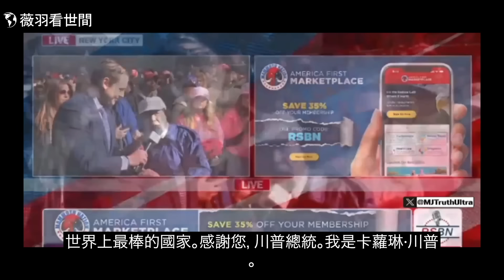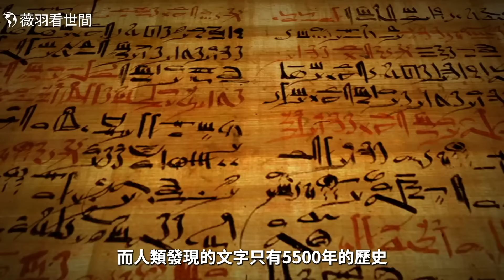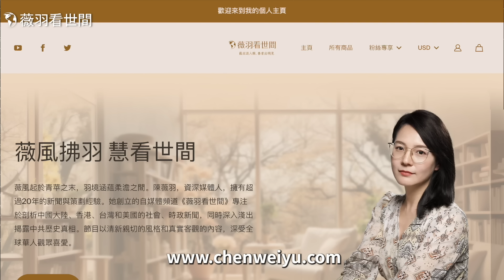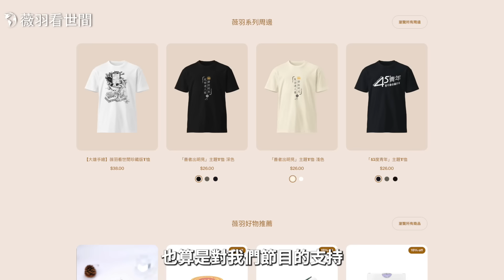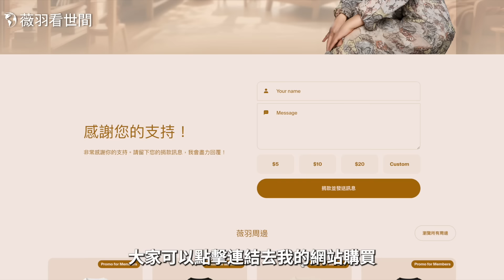川普浪潮席捲紐約！挺川華裔大媽火了！馬斯克助陣引爆話題。｜薇羽看世間 20241028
昨天，一場盛大的支持川普的集會在民主黨大本營紐約的麥迪遜廣場花園舉行。很難想像昨天現場的熱情，用萬人空巷來形容紐約應該不為過，紐約真的要翻紅了嗎？

日本製造，Questwise舒緩冷敷眼貼，結合了中醫智慧和現代科技，讓雙眼舒適又明亮，👉現在點擊：

👉點擊我的專屬鏈接 用郵箱註冊一個松鼠VPN帳號，就可購買和下載軟件，並享受專屬優惠了！